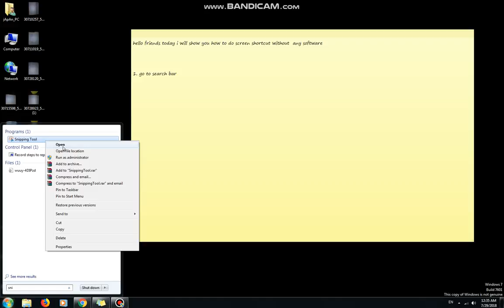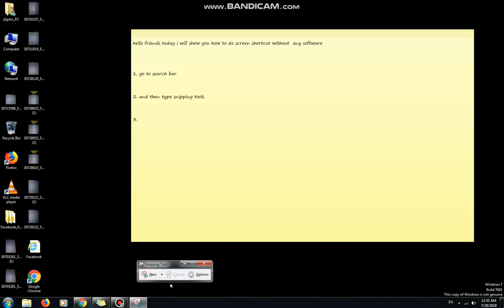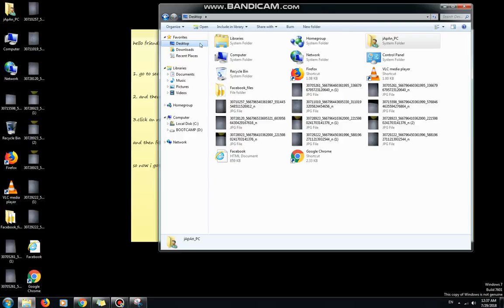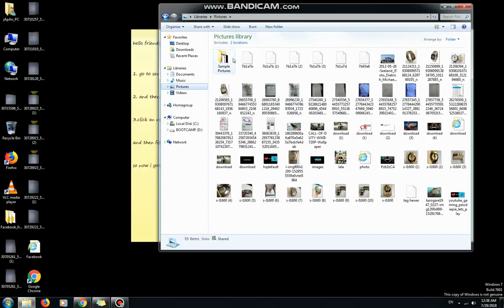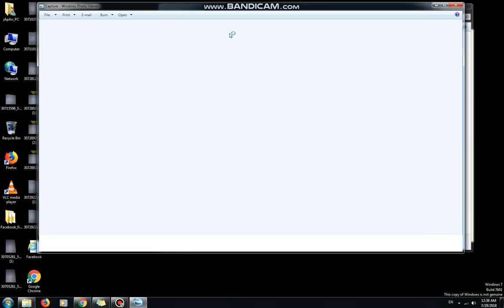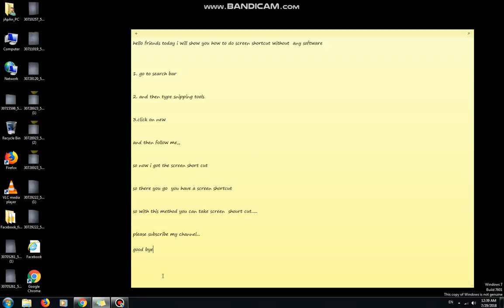HOW TO MAKE SCREEN SHORT WITH OUT ANY SOFTWARE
so in  this video i am showing you how to make screen shour cut without any software